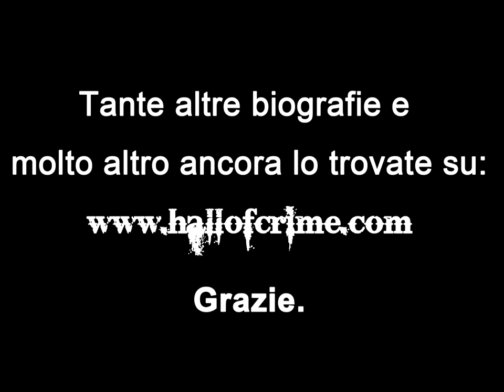biografie serial killer - JEFFREY DAHMER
JEFFREY DAHMER

Soprannome: Il cannibale di Milwaukee
Luogo omicidi: U.S.A.
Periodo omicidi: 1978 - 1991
Numero vittime: 17
Modus operandi: torturava, faceva a pezzi i corpi e ne mangiava alcune parti
Cattura e Provvedimenti: ucciso in carcere il 28 novembre 1994 da un detenuto.